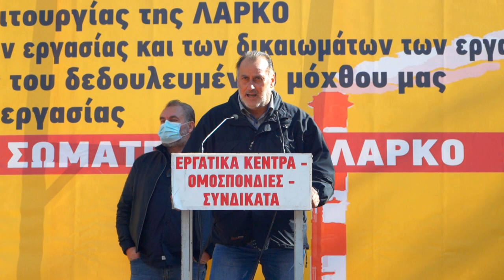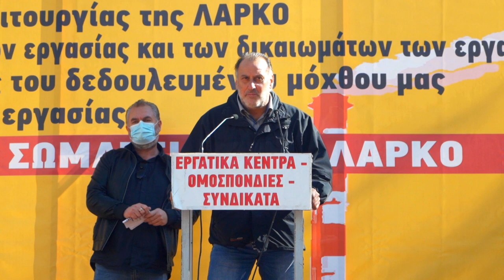Ομιλία του Ξεν. Αγγελάτου στο συλλαλητηριο της ΛΑΡΚΟ στην Αθήνα